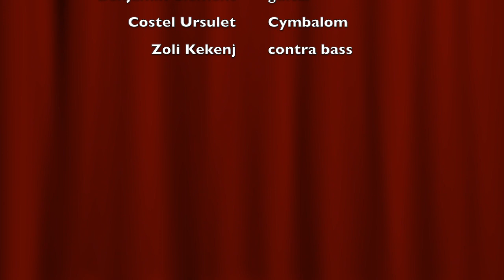Czardas A mol "Gypsy ensemble live in Brussels "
from live concert in Brussels ( Art Base ) 22/02/2015

Dimos Vougioukas - accordion
Benjamin Clement - guitar
Costel Ursulet - cymbalom
Zoli Kekenj - contra bass